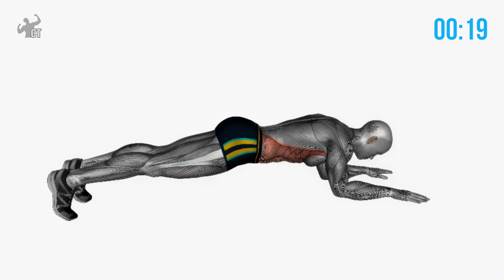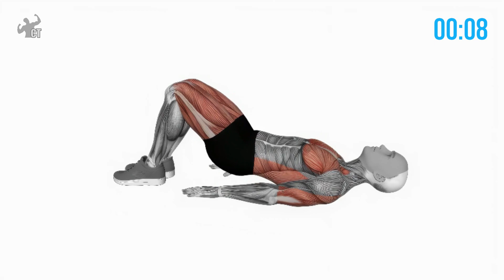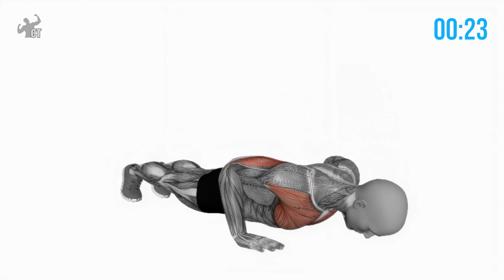Top 6 Exercises For Amazing S*x (Longer Stronger Harder)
Do these exercises as mentioned in the video. Remember, consistency is the key. Keep doing the exercises regularly and you'll see the difference within a month.